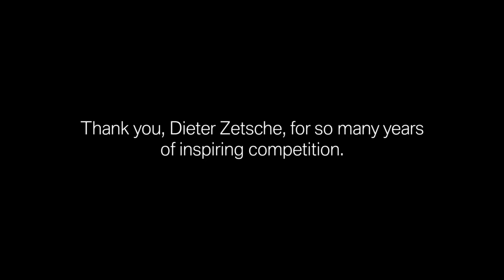BMW Commercial - Good Bye Dieter Zetsche CEO’s Daimler